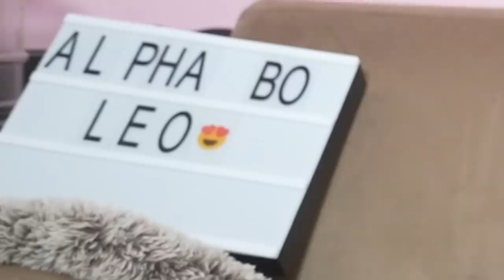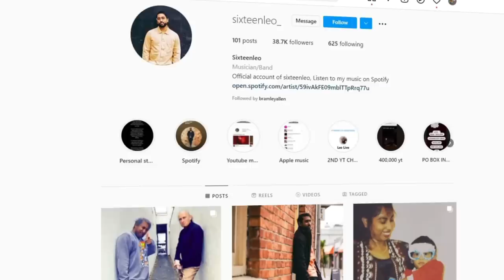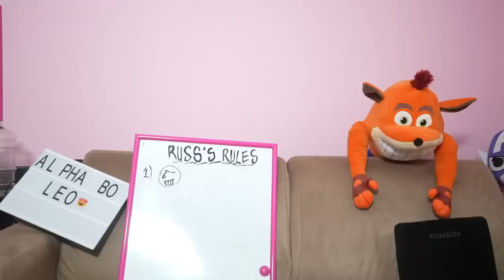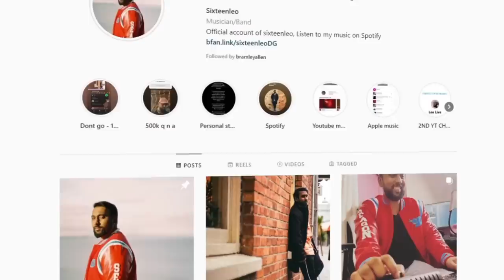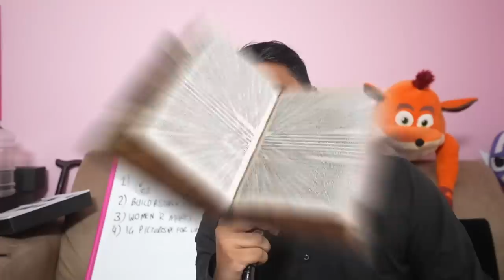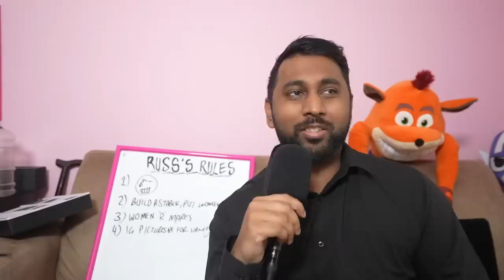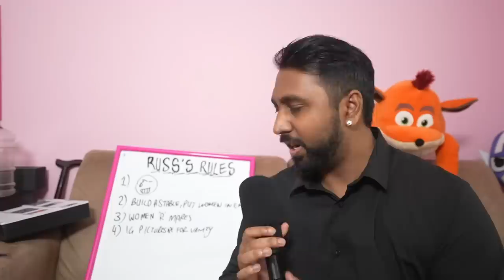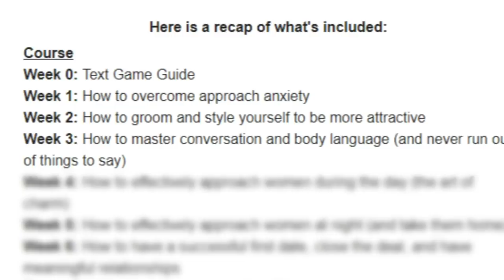The Dating Coach Who Calls Women Chimpanzees...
The Dating Coach Who Says Women Are Like Chimpanzees...